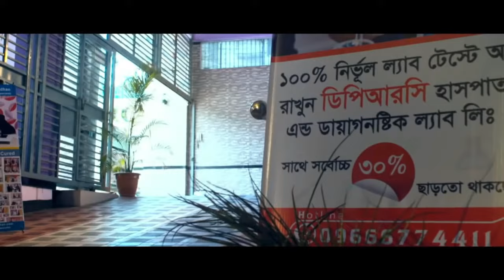দীর্ঘদিনের কোমর ব্যথার রোগী আমি এখন সুস্থ | back pain | Knee pain | PLID | AVN | OA | Pain Treatment